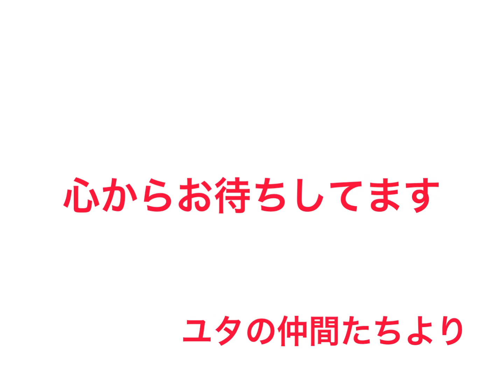ミュージカル「ユタと不思議な仲間たち」より 寅吉の楽屋訪問❣️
自由劇場で公演中のミュージカル「ユタと不思議な仲間たち」寅吉役の三遊亭究斗が楽屋訪問します‼️第一回目は、湯の花村の男の子たちの楽屋です❣️お楽しみに*\(^o^)/*

三遊亭究斗著書「いじめられてしんどい君へ」プレジデント社
絶賛発売中です！
Amazonからは、下記からどうぞ！

ミュージカル落語「一口弁当」DVD

（こちらから購入されますとサインしてお贈りします）